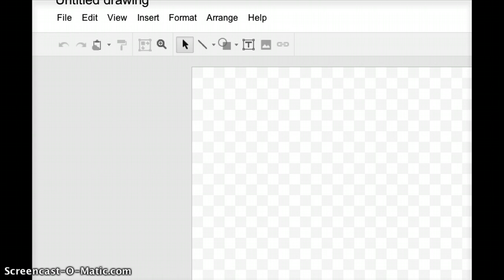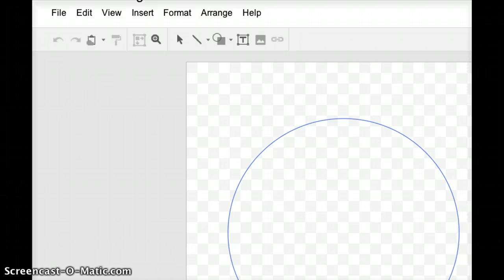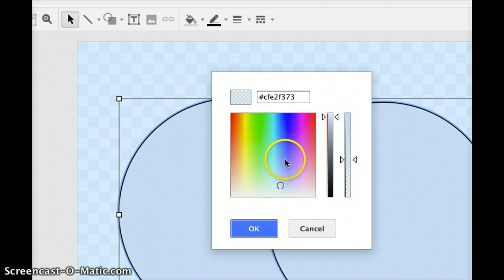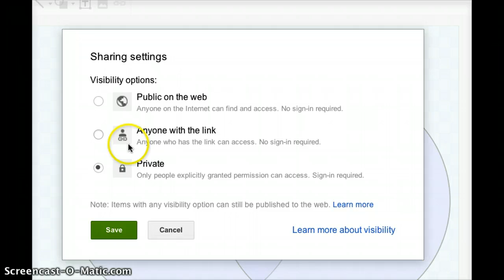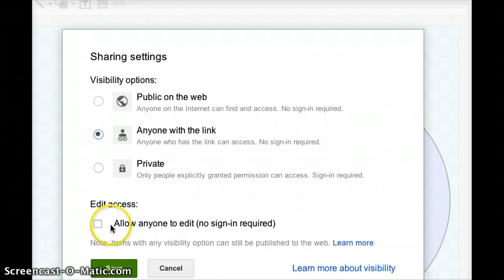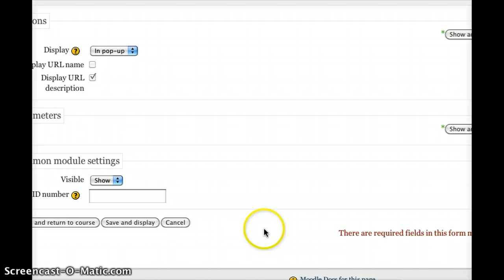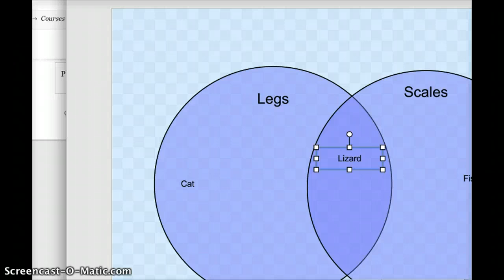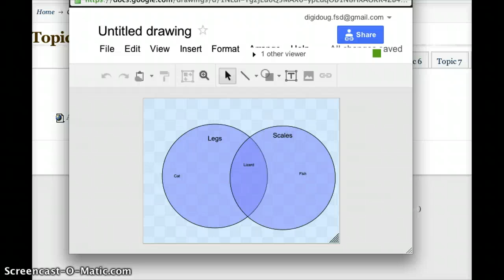Creating an interactive VENN Diagram for Moodle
Using Google Docs to create an interactive VENN Diagram for Moodle